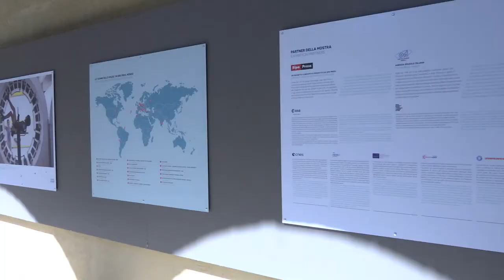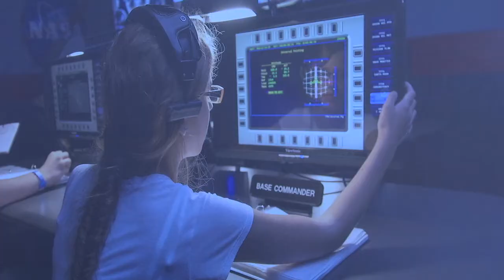Space Girls Space Women - In mostra a Milano lo spazio visto dalle donne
Dal 20 aprile al 20 giugno 2017 il Museo della Scienza e della Tecnologia di Milano ospita "Space Girls Space Women - Lo spazio visto dalle donne", una rassegna fotografica e multimediale dedicata interamente al ruolo femminile nella ricerca e nell'esplorazione dello spazio. Ai nostri microfoni il Direttore Generale del Museo Fiorenzo Galli, la Co-curatrice della mostra Fiorella Coliolo e una delle protagoniste degli scatti, la Ricercatrice INAF Francesca Esposito.